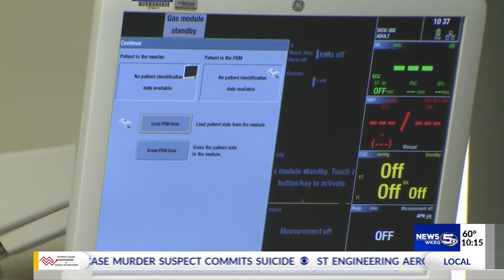Local man starts petition for Alabama stay at home order